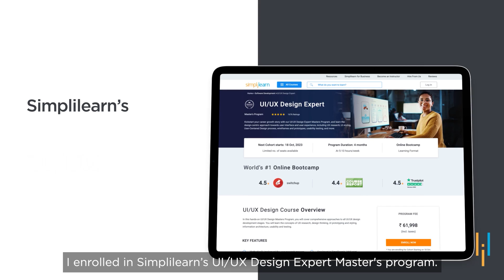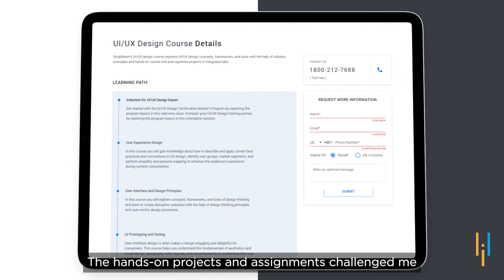Simplilearn Reviews | Brijit Joshua's UI/UX Upskilling Journey – 50% Salary Hike And Recognition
️️🔥 Applied Generative AI Specialization by Simplilearn, delivered by Simplilearn in collaboration with Purdue University
️🔥IITG - Professional Certificate Program in Generative AI and Machine Learning - IITG

Brijit Joshua embarked on a remarkable upskilling journey in UI/UX design through Simplilearn, driven by a compelling reason. At that specific juncture, the team he was a part of lacked a dedicated UI/UX designer, Motivated to address this demand while managing business development responsibilities, he chose to pursue the UI/UX Design Expert course by Simplilearn.
Simplilearn's comprehensive program equipped Brijit with the knowledge and skills needed to bridge this crucial gap. The instructors promptly addressed his doubts. Upon completing the course, armed with newfound expertise, he successfully onboarded new clients and significantly enhanced his performance in his existing role. Recognizing his exceptional achievements, the company honoured him as the brand ambassador, accompanied by a noteworthy 50% salary increase.

00:00 Brijit Joshua's UI/UX Upskilling Journey With Simplilearn
0:28 Choosing UI/UX
0:57 Experience with Simplilearn
1:30 Brand Ambassdor with 50% Hike

✅ About Advanced Certification In UI UX Design

Become a Certified UI UX Expert in 5 months & attend masterclasses from top faculty of IIIT Bangalore. This UI UX Certification program offers live online classes, portfolio creation on Dribbble via Capstone Projects, and Designer Tool coaching followed by Simplilearn's Job Assistance.
✅ Key Features

- Get professionally certified in UI UX with a program completion certificate from IIIT Bangalore
- Hands-on Practical Learning Experience via curriculum-wide assignments & projects
- Industry-oriented problem solving via Capstone Projects on Ecommerce, Fitness, and Technology industries
- Hands-on learning with Designer Toolkit (Figma, Invision & Balsamiq, Sketch & Mural) for an enhanced learning experience
- Masterclasses from top faculty of IIIT Bangalore
- 8X higher engagement in live online classes by Simplilearn’s expert instructors
- Live sessions on the latest AI trends, such as generative AI, prompt engineering, explainable AI, and more
- Portfolio creation assistance on Dribbble
- Live Masterclasses delivered by Top Design Experts from Adobe, Amazon and Microsoft

✅ Skills Covered

- UI and Visual Design
- Design Thinking
- Prototyping
- Information and Interaction Design
- User Experience Design
- Product Designing
- Wireframing
- Usability Testing
- User centered design
- Persona mapping
- Empathy mapping
- Clickstream Analysis
- Gestalt principles
- Heuristics Evaluation
- Microcopy